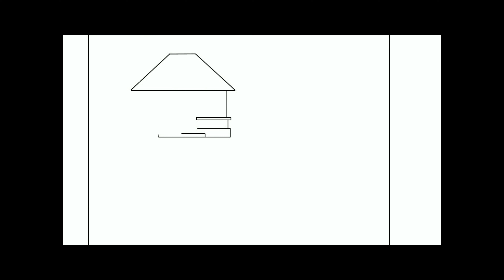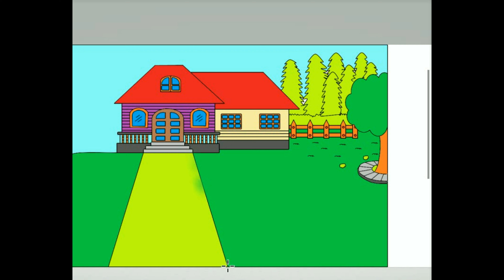how to draw a house🧡💛 with graden || how to make a drawing house with shape|| how to print in house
drawing_kid for drawing_easy drawing_house drawing_acrylic pianting_animated drawing_beautiful drawing_

house drawing
drawing